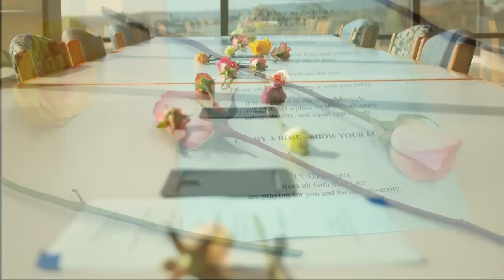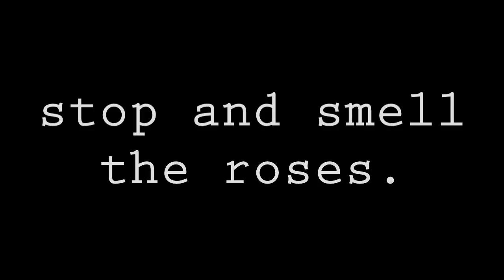In Response to the Noose Incident at UC San Diego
The UC Catholic Community at the Newman Center and the Muslim Students Association at UCSD and people from other denominations responded to the noose incident by placing roses and messages of healing on the 7th floor of Geisel Library at UCSD.